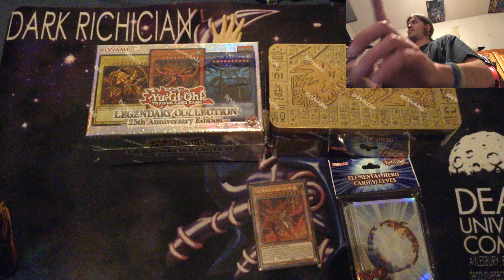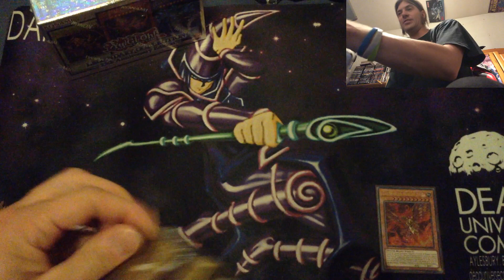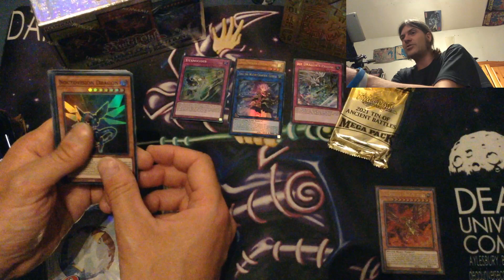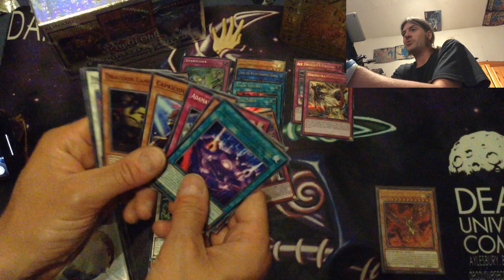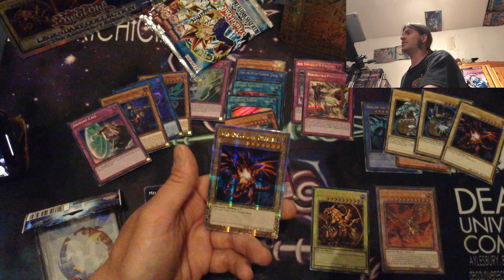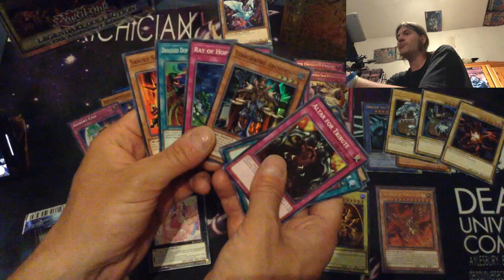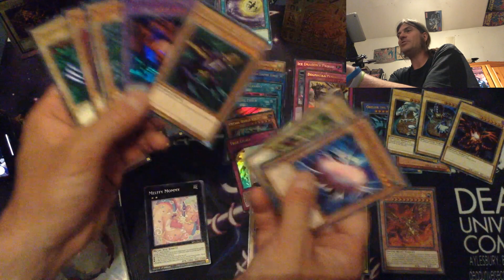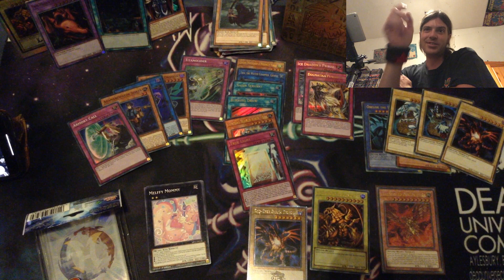2021 Yu-Gi-Oh mega tin & Legendary Collection 25th anniversary edition opening